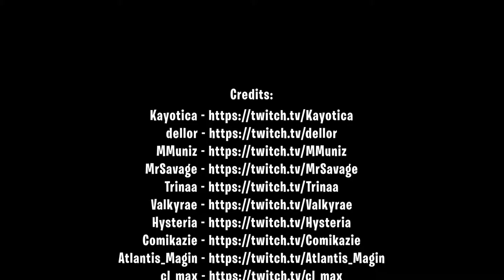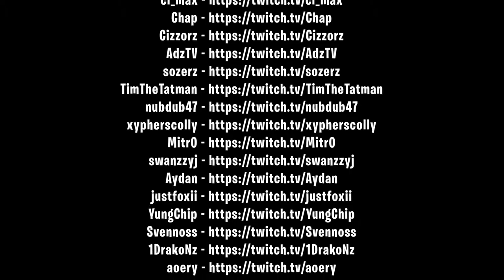THE STORM FLIP IS BROKEN. Fortnite Elite TV. Fortnite Funny Moments # 119